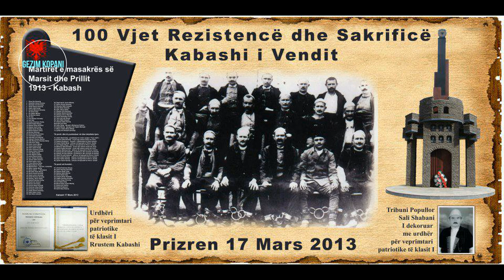Rrëfimi i Ferit Kabashit për Adem dhe Zenun Haxhi Rrustë Kabashin (1835-1910)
Shenim: Kjo audio u pergatit nga Gezim Kopani dhe publikohet për herë të parë.
Haxhi Rrustë Kabashi është me origjinë nga fshati Kabash i Pukës. Për të mesuar më shumë kliko në këtë link: